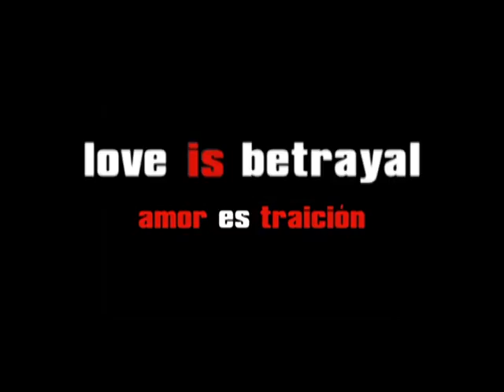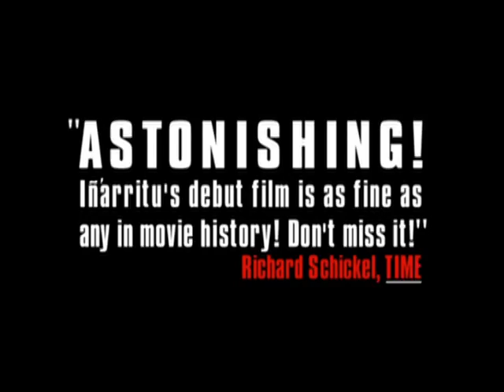Amores perros (2000) (Trailer)